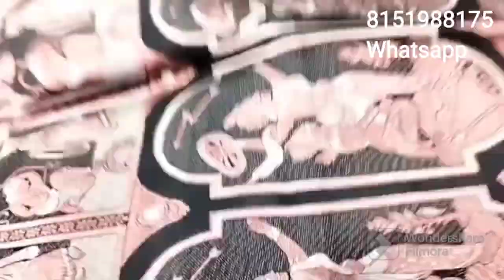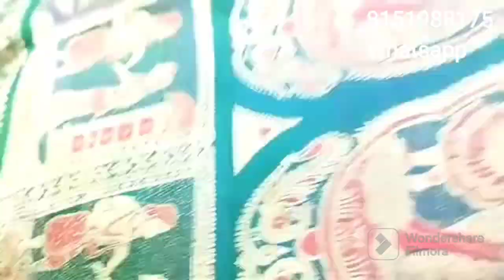All Over Meenakari Swarnochori Katan Silk sarees with silk Mark Certified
Silk HUB-PURE BISHNUPURI SILK:

 We provide all kinds of Bishnupuri Sarees.. Tassur, Baluchuri, Swarnachuri, Batik, and Katan Silk available here with Silk mark certified🔖🔖

Payments Mode👇👇

 ✅Bank transfers /Google Pay/PhonePe 📞

❌No Cash On Delivery available.

Messenger username: Sudipa Mahapatra.

Booking method:

Step-1: take a screenshot of the saree that you want.

Step-2: send me the screenshot of the saree on Whatsapp or messenger.

Step-3: Please book when your 100% sure, there will be no cancellation after booking.

Step-4: Payment: we accept bank transfer and Google pay.

-- Silk-Hub team.🙏